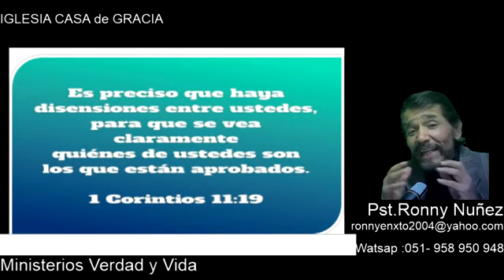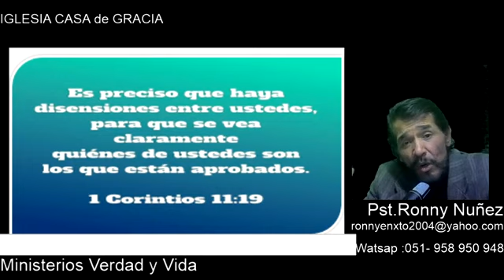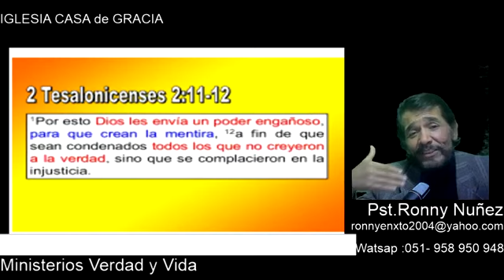8) Iglesia Moderna con su Falso evangelio VS EVANGELIO VERDADERO (Ps Ronny Nuñez )